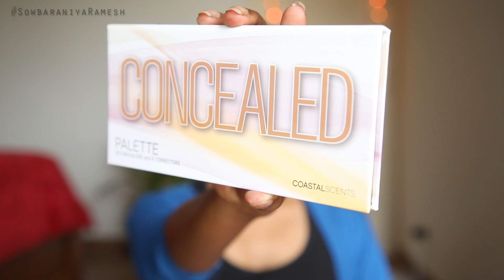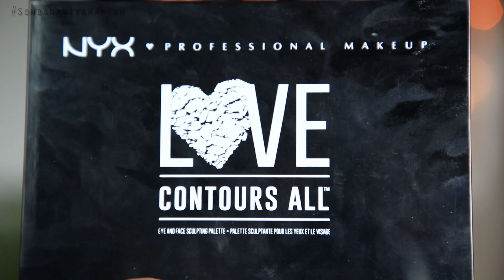DIWALI MAKEUP LOOK & OUTFIT IDEA || 2018|| 100dayswithsowbii DAY47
Product Used :

BABY LIPS

Ponds CREAM

Cetaphil loation

Concealed pallet

makeup brushes

NYX pallet

maybelline Eye studio gel eyeliner

Sugar blush

MAC In Extreme Dimention 3D Mascara

MAC retro liquid matte - FEELS SO GRAND lipstick

COSTAL SCENTS BLUSH and BRONZER

SIMILAR duppata

Background Lights

Memory card

Music used -

Love
SOWBARANIYA RAMESH